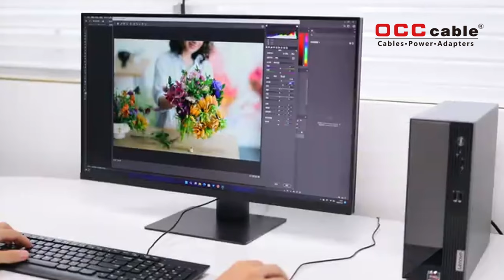OCC Cable High Speed 8K HDMI Cable 2.1 48Gbps for Computer monitor Television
【3ft ,6ft ,10ft or Customized Long 】
●【Ultra HD High Speed Cable】
●【Advanced Gaming Ecosystem】
●【Stronger for Longer】
●【8K/60HZ &HDMI 2.1，Create 3D cinema audio-visual effects】
for Computer monitor Television and other Display devicesstandards; Connect to your HDTVs, laptops, Apple TV, PS5, cable, satellite, and more